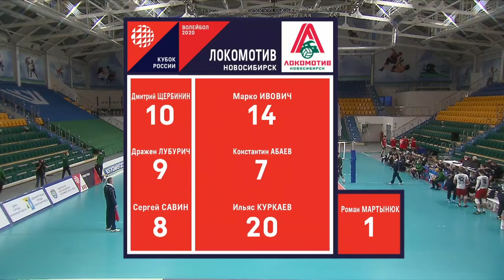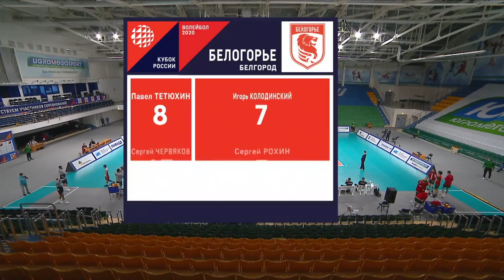11.11.2020 📺🏐 "Belogorie" - "Lokomotiv" Russian Cup 2020. Semi-final stage. Men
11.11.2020 📺🏐 "Belogorie" - "Lokomotiv" Russian Cup 2020. Semi-final stage. Men
00:00 - Start
01:33 - 1 set
29:30 - 2 set
57:00 - 3 set
1:27:20 - 4 set
1:52:46 - 5 set
Составы команд:
"Белогорье" ("Belogorye")
2. Абрамычев Всеволод (Abramychev Vsevolod)
3. Рохин Сергей (Rokhin Sergey)
6. Крамаренко Никита (Kramarenko Nikita)
7. (К) Колодинский Игорь (Kolodinsky Igor)
8. Тетюхин Павел (Tetyukhin Pavel)
10. Сподобец Илья (Spodobets Ilya)
12. Еремин Никита (Eremin Nikita)
13. Самойленко Алексей (Samoylenko Alexey)
14. Кузнецов Иван (Kuznetsov Ivan)
15. Ильиных Дмитрий (Ilinykh Dmitry)
16. Багрей Сергей (Bagrei Sergey)
17. Червяков Сергей (Chervyakov Sergey)
18. Сиденко Егор (Sidenko Egor)
19. Казбанов Егор (Kazbanov Egor)
20. Нелли Габриэле (Nelly Gabriele)

"Lokomotiv" Novosibirsk
1. Роман Мартынюк (Roman Martynyuk)
5. Александр Воропаев (Alexander Voropaev)
7. Константин Абаев (Konstantin Abaev)
8. Сергей Савин (Sergey Savin)
9. Дражен Любурич (Drazen Luburich)
10. Дмитрий Щербинин (Dmitry Shcherbinin)
11. Денис Голубев (Denis Golubev)
13. Александр Ткачёв (Alexander Tkachev)
14. Марко Ивович (Marko Ivovich)
15. Павел Круглов (Pavel Kruglov)
16. Дмитрий Лызик (Dmitry Lizik)
18. Алексей Родичев (Alexey Rodichev)
19. Илья Казаченков (Ilya Kazachenkov)
20. Ильяс Куркаев (Ilyas Kurkaev)